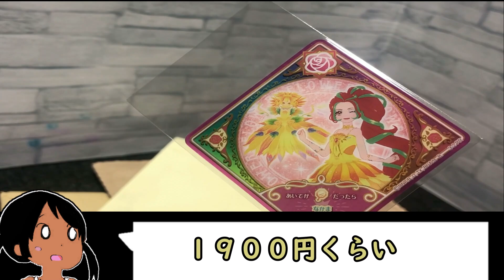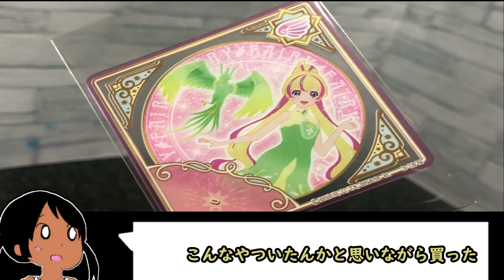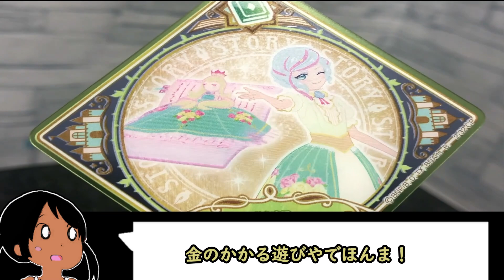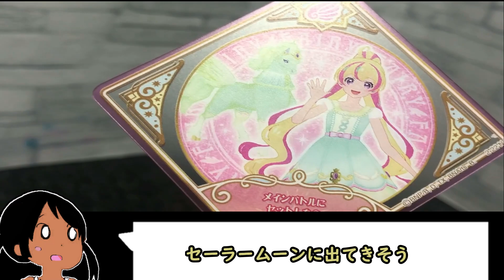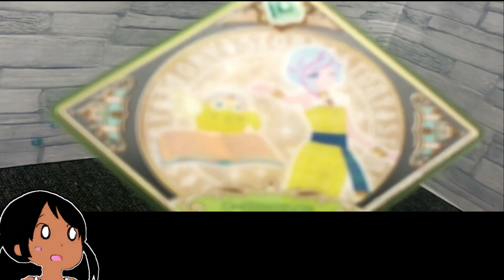16000円でレアなスイング買いまくった【アイカツプラネット！】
AIKATSU PLANET